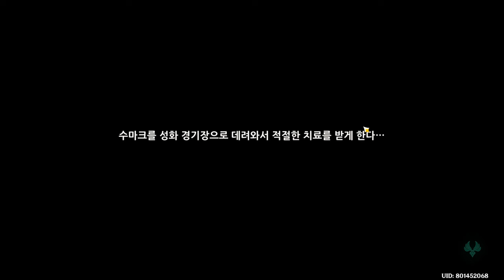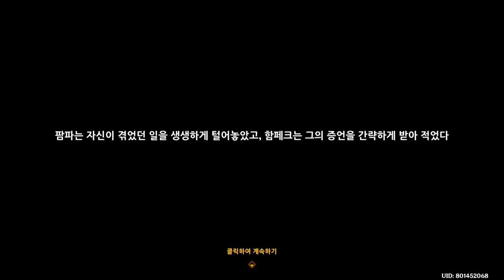[원신] 의문의 합성대 공략 (서브 월드임무 / 5.0버전)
채널에 들어오시면 재생목록을 통해 버전별로 공략영상을 모아 보실 수 있습니다